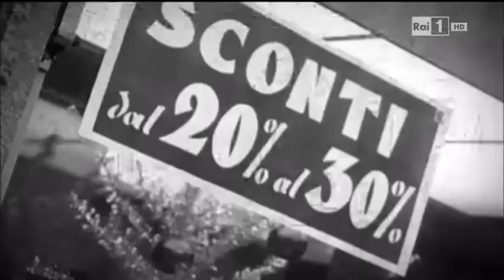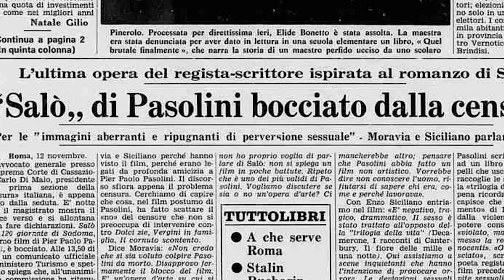Pasolini contro l'Italia del boom: ACCATTONE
Accattone (ITA 1961)
Regia di Pier Paolo Pasolini
Soggetto: Pier Paolo Pasolini
Sceneggiatura: Pier Paolo Pasolini, Sergio Citti
Aiuto Regia: Bernardo Bertolucci
Fotografia: Tonino Delli Colli
Montaggio: Nino Baragli
Musiche: Johann Sebastian Bach
Coordinamento musicale: Carlo Rustichelli
Scenografia: Flavio Mogherini
Interpreti: Franco Citti, Franca Pasut, Silvana Corsini, Adriana Asti, Mario Cipriani, Paola Guidi, Giuseppe Ristagno, Roberto Scaringella, Giovanni Orgitano, Piero Morgia, Adele Cambria

Produzione: ARCO FILM-Cino Del Duca, Alfredo Bini

Prima proiezione: 31 agosto 1961

ATTENZIONE - CONTIENE SPOILER